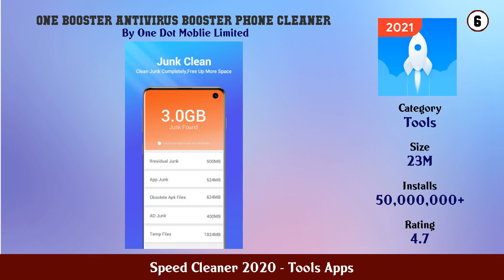Top 10 Speed Cleaner 2020 Android Apps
In this video we have listed Top Speed Cleaner 2020 Android Apps. This video is for information and reference purpose only.